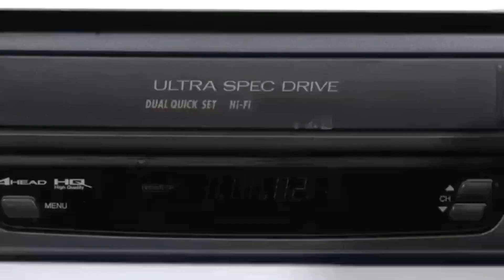DJReshia is Revenge